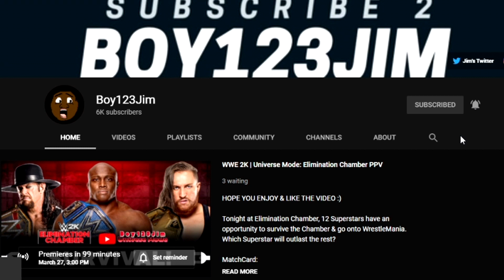WWE 2K22 Universe Mode: Championship SmackDown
Tonight on SmackDown, Three Championships are on the line.
Can Pete Dunne win the big one? Will there be a new WWE Champion!?
LIVE In Atlantic City, New Jersey

Boy123Jim, Started his journey on Youtube In August 2014 & is still making videos Today. I am a wrestling fan & loves the past video games from 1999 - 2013 :)

00:00 Intro
0:09 SmackDown Opening
0:59 MatchCard Lineup
1:12 Alexa Bliss address Becky Lynch & Liv Morgan Interrupts
1:53 Becky Lynch(c) Vs Alexa Bliss SmackDown Women's Championship Match
13:07 Toni Storm saves Alexa Bliss from Becky Lynch
13:52 More Match Lineup
14:30 2K22 Judgment Day PPV Promo
14:53 Toni Storm addresses Becky Lynch & Alexa Bliss Interrupts
16:09 Kevin Owens Announces when He'll Face Keith Lee for the IC Title
17:48 Drew McIntyre Vs Kevin Owens Non-Title Match
26:24 2K22 NXT Great American Bash Promo
26:36 Baron Corbin keeping A Positive Attitude
27:08 Diamond Mine Vs Moustache Mountain(c) for SmackDown Tag Team Titles
38:07 Subscribe Promo
38:14 Next Episode of SmackDown Lineup
38:37 Main Event: Roman Reigns(c) Vs Pete Dunne WWE Championship Match
48:19 Ending Moments of WWE Championship Match